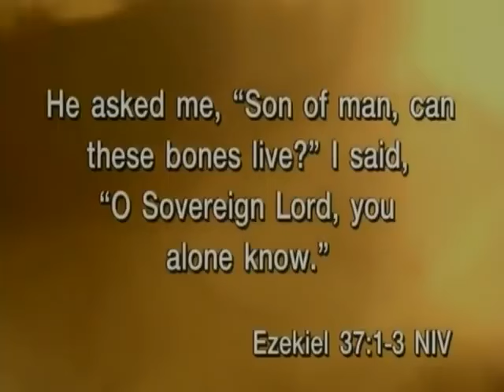The Valley of Dry Bones "When God Steps In" | Walter Pearson